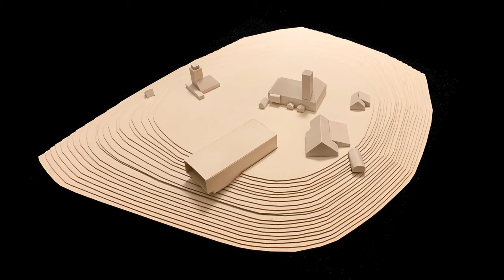Ausstattung Architekturstudium: Modellbau - Was du wirklich brauchst + Kosten [Architekturwissen]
Modellbau im Architekturstudium kann sehr individuell sein, aber einige Tools wie eine Schneidmatte, Cuttermesser oder ein Schneidlineal sind essentiell. Diese und viele weitere Werkzeuge stelle ich in diesem Video vor. Zusätzlich erfährst du, welche Methoden noch im Studium zum Einsatz kommen.

Die Aufnahmen von dem 3D-Drucker wurden freundlich zur Verfügung gestellt von

0:00 - Intro
0:45 - Schneidmatte
1:22 - Cuttermesser
1:57 - Schneidlineal
2:31 - Schere
2:46 - Pappe
3:45 - Klebstoff
4:11 - Bäume und Menschen
4:38 - Weitere Methoden
5:01 - Nachhaltigkeit
5:18 - Kosten des Modellbaus
5:34 - Outro

Grundausrüstung für Architekten:
STABILO Pen Filzstift
STABILO Point Filzstift
Faber-Castell Zeichenplatte A3 TK
Faber-Castell Fallminenstift TK 9400
Copic Stifte
Rotring Geodreieck 23cm
Rotring Geodreieck 32cm
POLYTEKT Skizzenrolle
PRETEX Schneidematte 45 x 30 cm (A3)
Weda Skalpell und Ersatzklingen
Ponal Express Holzleim

Buchempfehlungen:
Neufert Bauentwurfslehre
Holzbau mit System
Wörterbuch der Architektur
Frick/Knöll Baukonstruktionslehre